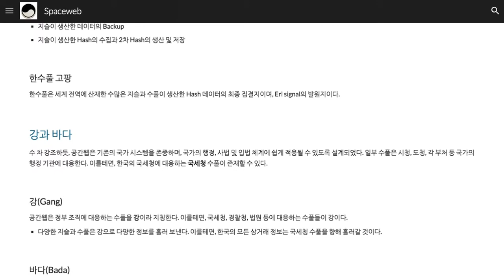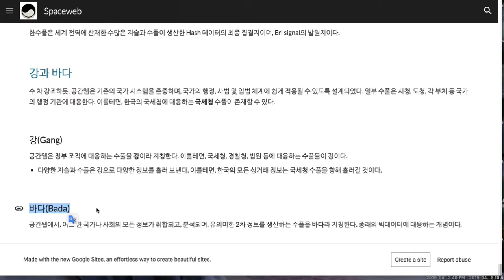026 - 강과 바다